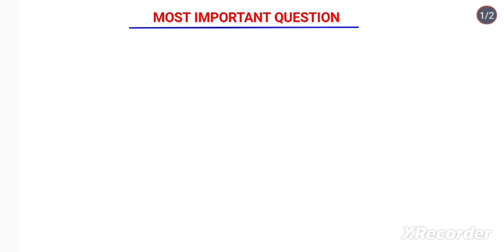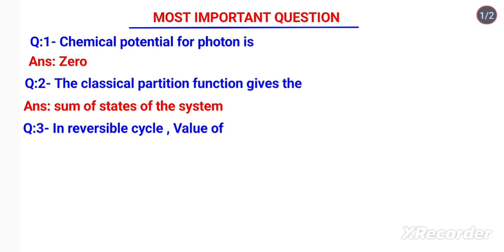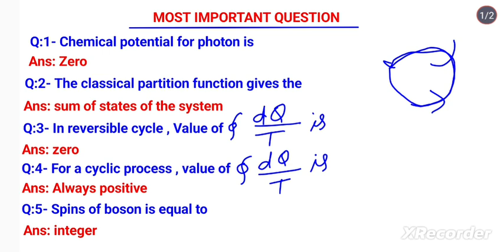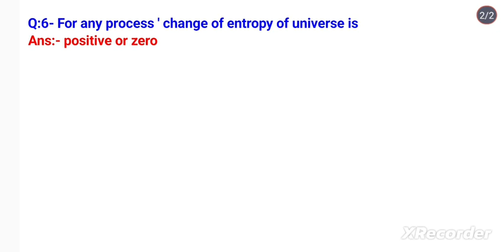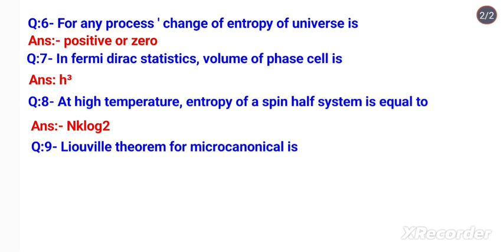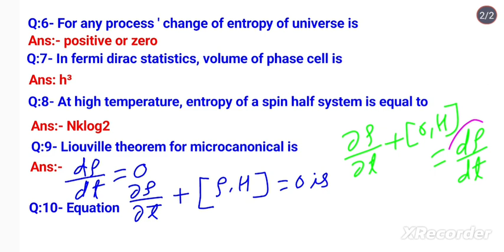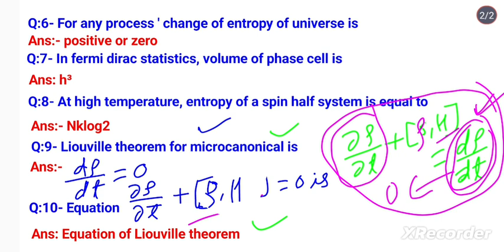603:NET/SET physics important question Thermodynamics by DR.B.N.MISHRA